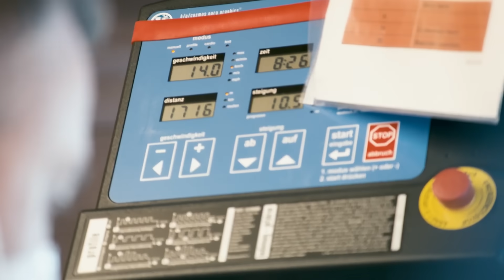Ist die Formel 1 wirklich ein "Kindergeburtstag", Marc Surer?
Walter Röhrl findet, dass die Formel 1 im Vergleich zum Rallyesport ein "Kindergeburtstag" ist. Hat er damit recht? Das haben wir einen gefragt, der es wissen muss: Marc Surer, früher sowohl in der Formel 1 als auch im Rallyesport professionell unterwegs.

Surer ist froh, dass es mit Röhrl einen gibt, der offen ausspricht, was er denkt (und andere wahrscheinlich auch). Findet aber gleichzeitig, dass es zu einfach wäre, die heutigen Formel-1-Fahrer zu kritisieren. Die seien besser trainiert als jede Fahrergeneration davor, erklärt der Schweizer im Gespräch mit Christian Nimmervoll.

▬▬ Fanshop ▬▬
Originalmerchandise der Formel-1-Teams und -Fahrer online bestellen!

▬▬ Credits ▬▬
Interview: Christian Nimmervoll